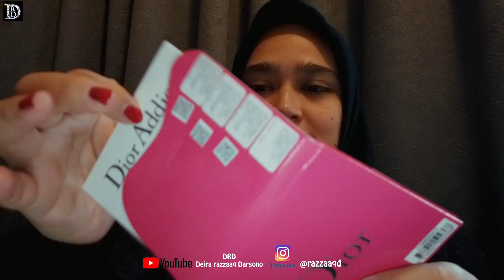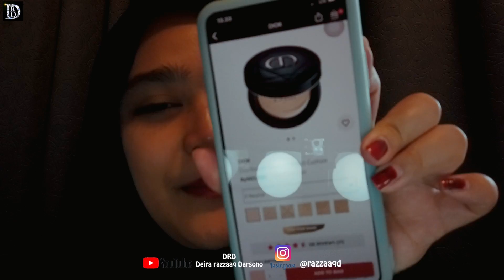UNBOXING PAKET SEPHORA, CHECK IT OUT KUY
alhamdulillah, video kali ini aku mau share perfect cushion Dior ala aku
semoga bermanfaat yah teman-teman

terimakasih

wassalamualaikum